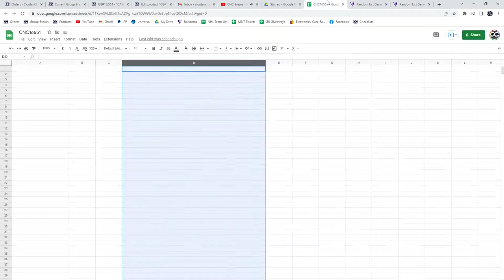21-22 UD Series 1 Case Chancer Break - C&C GB #16,551